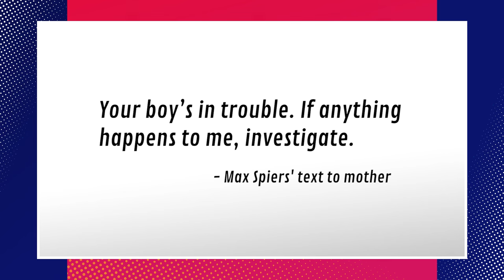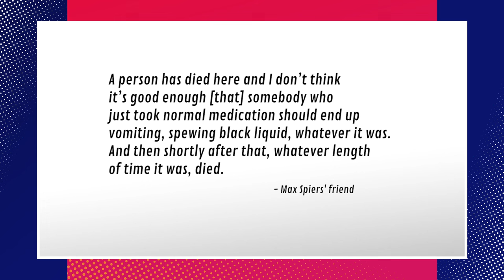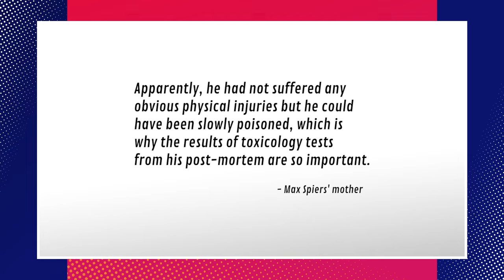UFO Expert Found Dead After Vomiting Black Liquid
Conspiracy theory or murder? You decide.

“A conspiracy theorist has been found dead in Poland — just days after he texted his mom instructing her to “investigate” should anything happen to him. Max Spiers, a 39-year-old father of two, was found dead on a sofa in Poland, where he had gone to give a talk about conspiracy theories and UFOs. He was ruled to have died from natural causes despite no post-mortem examination being carried out on his body. But his dark investigations into UFOs and government coverups may have made him enemies who wanted him dead, says mother Vanessa Bates, 63."